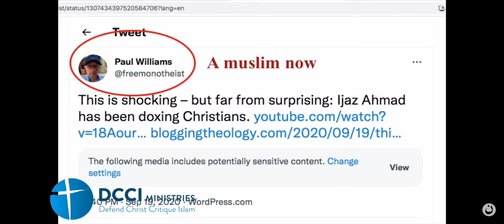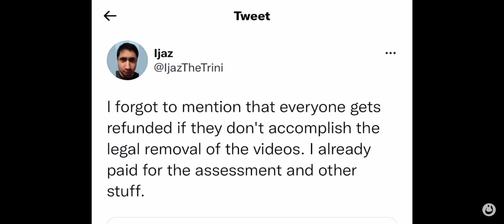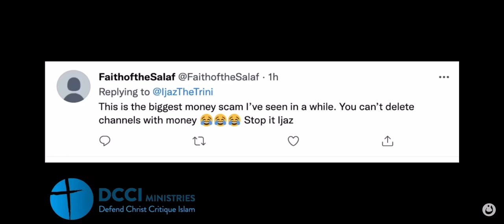Doxer Ijaz Ahmed runs out of money and begs Muslims for help